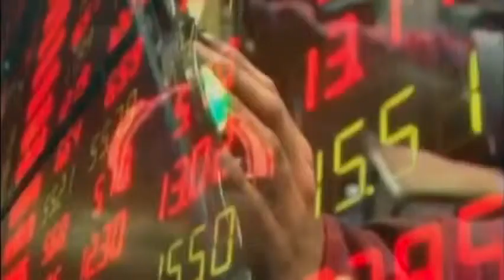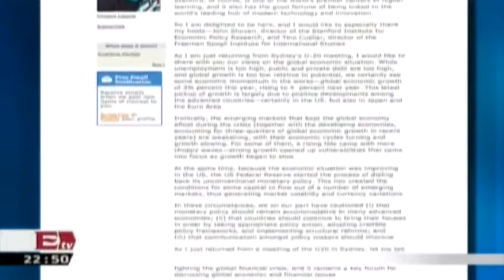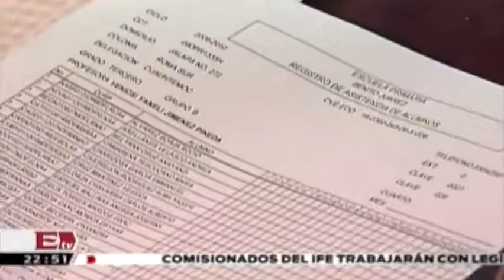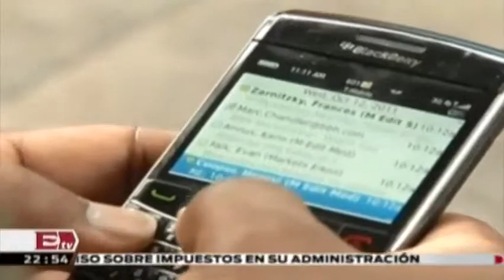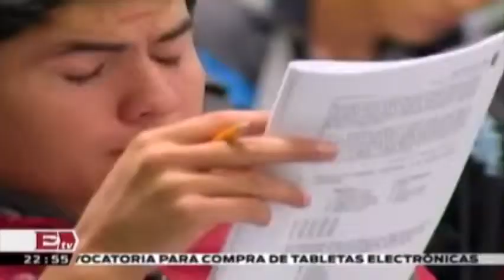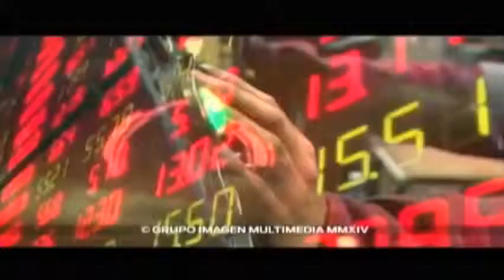Fondos Monetarios Internacionales Un Día con Ángel